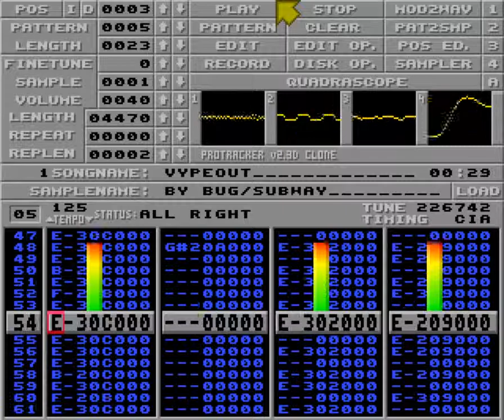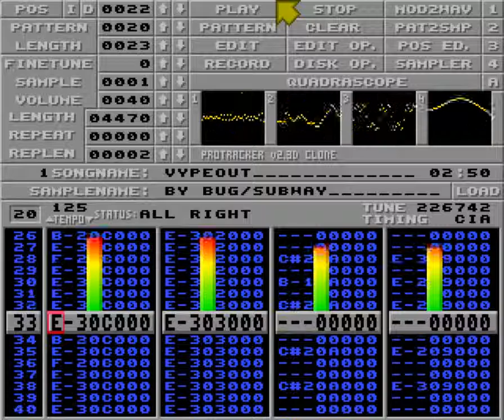Vypeout by Bug